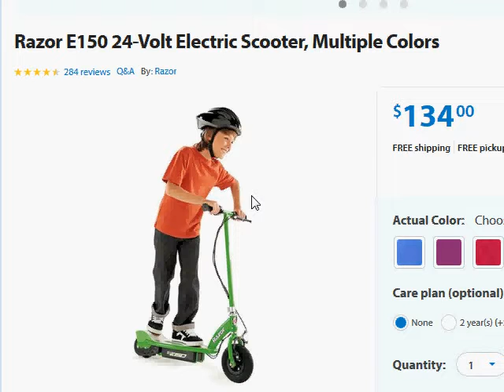Razor E150 Electric Scooter in Pre Black Frrday Sale 2015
Razor E150 Electric  - This deal starts at 8 AM on November 21st at Walmart.